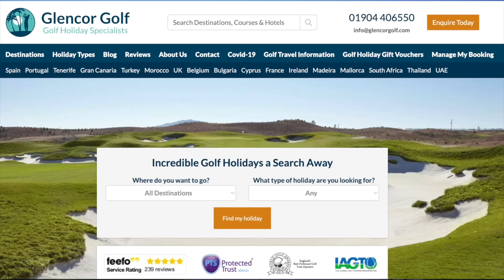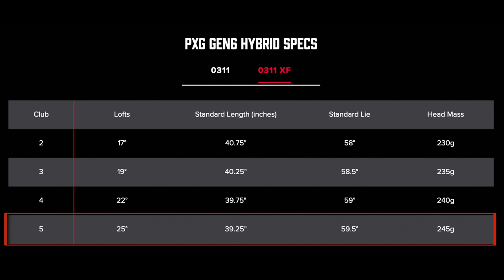PXG GEN06 - HYBRID or IRON?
In todays video I look to find the difference between a 5 Hybrid and a 6 iron, same loft but very different performance. PXG GEN06 Irons and Hybrid in play.

If you would like more information on my stay and play at Quinta Da Marinha, Portugal then please contact the team at Glencor Golf via this link